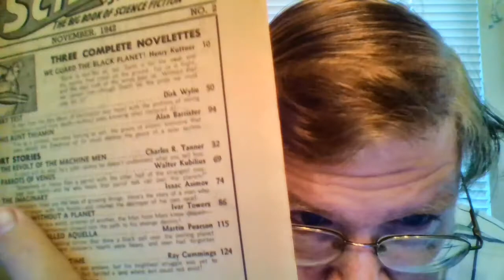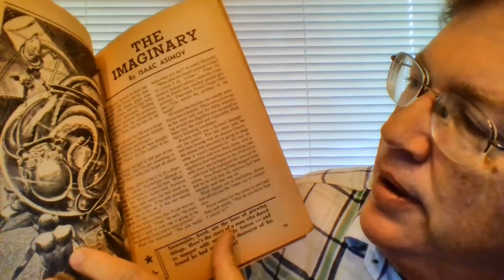Asimov Stories #29: The Imaginary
Isaac Asimov's ninth and last story to be published in 1942 harks back to an earlier stage in which the quality of his stories was still quite variable and not yet attaining any perceptible or promising greatness (he had just completed the writing of Half Breeds on Venus and would proceed next with his lost fantasy story The Oak, followed by Heredity), and the overall amateurish feel of it shows, even though it is a sequel to Homo Sol which Campbell had taken (after some considerable textual wrangling), so John Campbell did not take this, and neither did Fred Pohl. This story took so long to sell that its sequel, The Hazing, actually saw print first. Psychology, of the sort which would lead to that which is the basis of psychohistory, receives its first development here (slightly developed further in The Hazing), but little else distinguishes this story. Asimov seems to have some difficulty wrapping his mind around imaginary numbers - to say nothing of complex numbers (a + bi) - as he was never much of a mathematician. Tan Porus, a hero from Homo Sol who, in addition to "solving" the human problem - at least in the practical order for the benefit of the Galactic Federation - also seemed to devote considerable effort to a psychological/mathematical problem involving a particular species of squid, a problem which he never solved in Homo Sol, finally solved the squid problem in this story by invoking imaginary numbers. While he goes home to visit his wife (and that involves its own psycho-mathematical mysteries that confront him), two others back at the University play with his squid and end up creating some strange and deadly field that doesn't seem to be so much the squid itself as some weird death force originating from it but expanding well beyond it (perhaps sort of like complex numbers that originate from real numbers - by taking the square root of minus one for example - originate but expand well beyond real numbers?), and its Tan Porus to the rescue. And then he also solves the mystery of his wife's unexpected response to his return. All he had to do was use "triple time integrals" - whatever that is!
BONUS: A short note appearing elsewhere in this magazine issue describes the changes in Isaac Asimov's life, a new wife, a new job, moving to a new town, all of which explain why he has not written any new stories since Bridle and Saddle, hence the appearance of so many older stories heretofore unpublished.